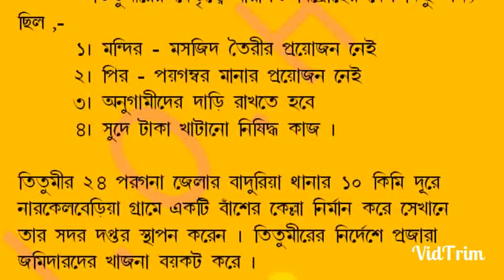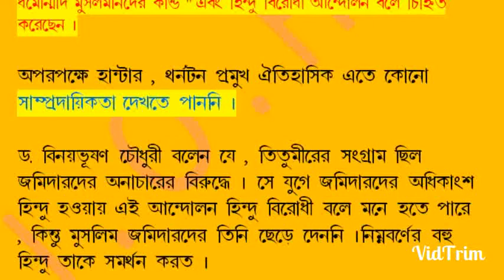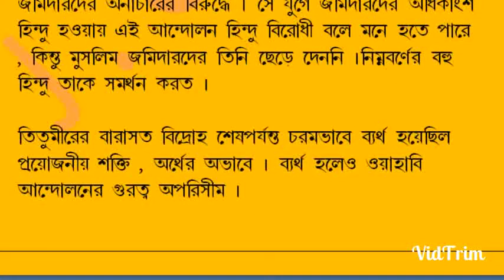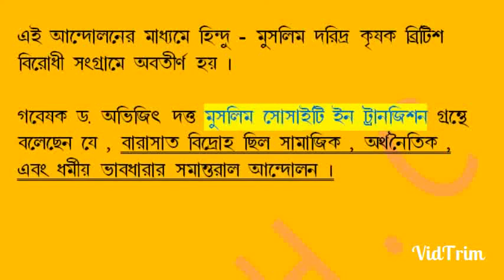ওয়াহাবী আন্দোলন ( WAHABI Movement )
Source -  HISTORY BOOK
                 INTERNET
ভিডিও টি ভালো লাগলে অবশ্যই শেয়ার লাইক দিন, কমেন্ট করুন এবং শেয়ার করতে ভুলবেন না।